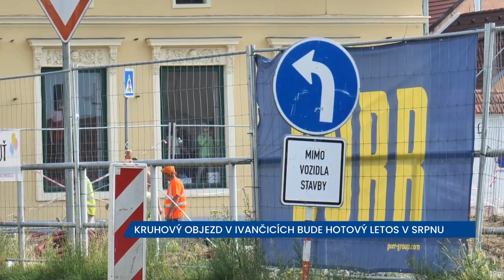V Ivančicích budou provoz řídit semafory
Silničáři v Ivančicích v minulém roce začali budovat novou okružní křižovatku a v letošním roce by měli mít hotovo. Zatím co doposud platilo jen drobné dopravní omezení, které trápilo především místní, kdy byly uzavřené přilehlé ulice, tak letos zdrží řidiče semafory. Nový kruhový objezd nahradí místní křižovatky, která byla v minulosti místem častých nehod.